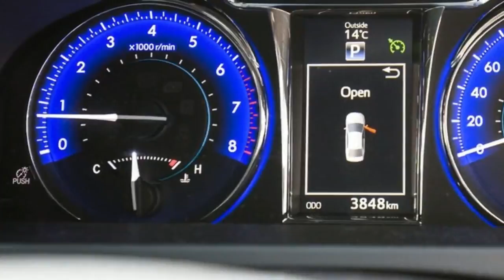2017 Toyota Camry review and farewell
2017 Toyota Camry review and farewell

2017 Toyota Camry review and farewell